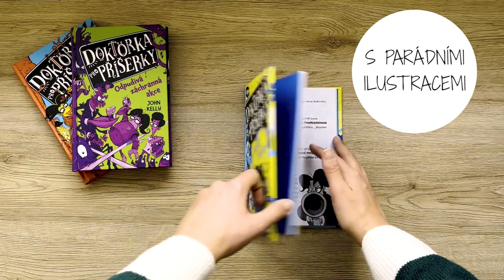Listování | Doktorka pro příšerky: Slizký zločin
Doktorka pro příšerky je humorná série pro děti, která se skládá již ze tří dílů! Jak vypadá uvnitř?